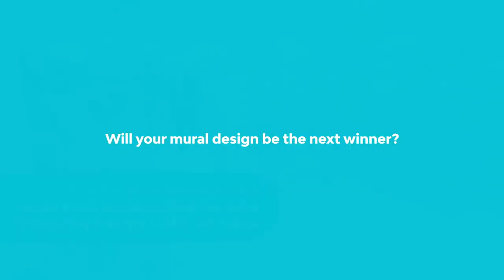Murals and Art Competition 2020 | Waterfront Market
Calling all mural artists to participate in the Waterfront Market's Murals And Art Competition 2020 in collaboration with DCAA (Dubai Culture and Arts Authority)! The theme for this year is 'Frontline Heroes'. Hurry! before 15th October 2020, and stand a chance to win AED 15,000.